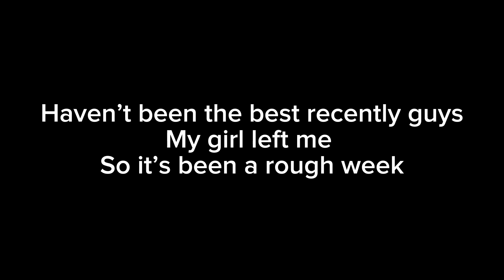My friend bought a $1000 spider man suit 😱😱😱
A reaction for @lboycarson sorry about the storage